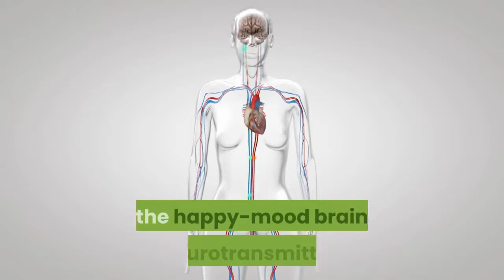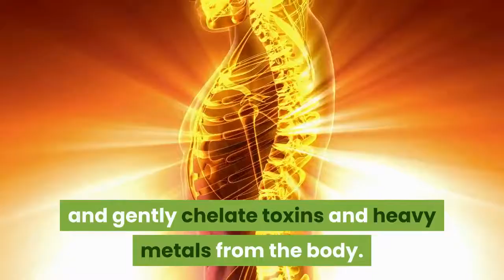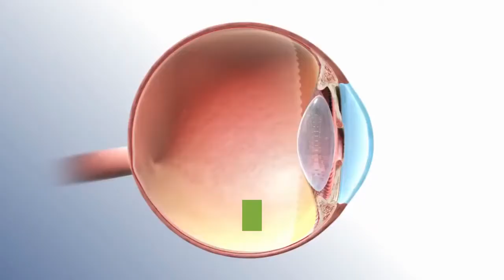25 Powerful Reasons To Use & Eat Bananas | Health Benefits Of Eating Bananas | Health Tips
🙏In this video, I am going to share with you  25 ways to use and eat bananas that will blow your mind!

You'll never look at the humble banana the same way again after discovering the many health benefits and reasons to add them to your diet.

⏺What Are The Health Benefits of Eating Bananas?
👉Here Are Some Reasons Why Bananas Are Extremely Good For Your Health.

💠Benefits Of Eating Bananas:👇

✅They can help to combat depression,
✅Make you smarter,
✅Cure hangovers,
✅Relieve morning sickness,
✅Protect against kidney cancer,
✅Diabetes,
✅Osteoporosis,
✅Blindness.

Plus they can even cure the itch of a mosquito bite and put a great shine on your shoes.

So, Viewers keep watching the full video. You will know how important eating banana for your health.